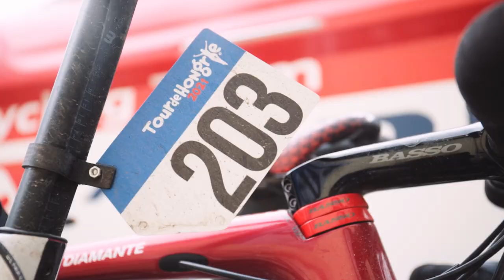The After Race with Team Adria Mobil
After a long day in the saddle, the riders start refueling for the next stage. Adria Mobil staff make sure the riders and bikes are looked after and ready to compete at the highest level once again.